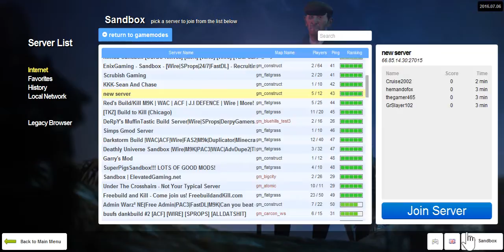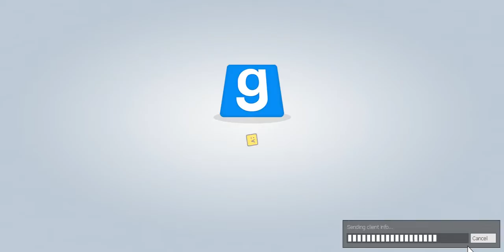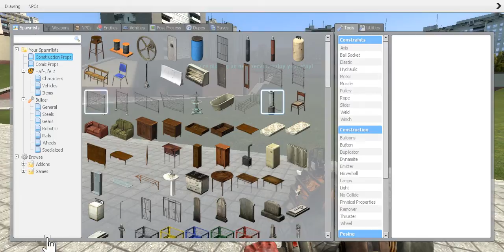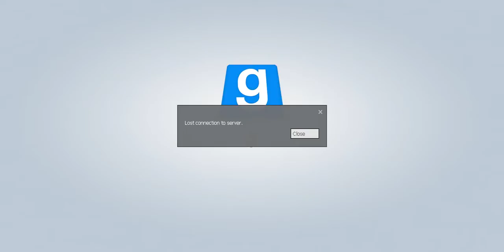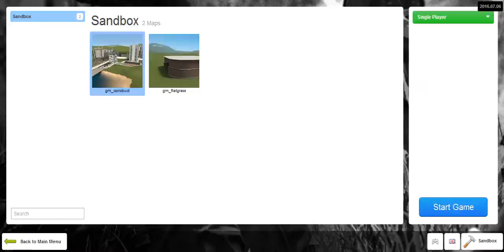simple garrys mod intro